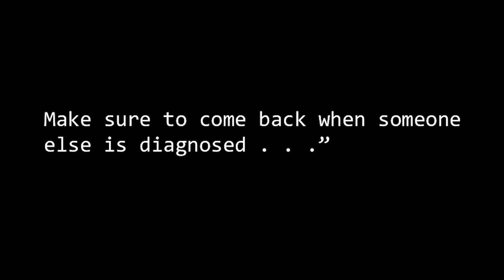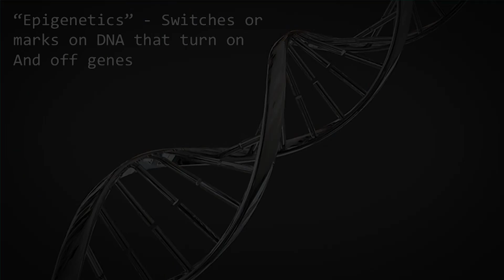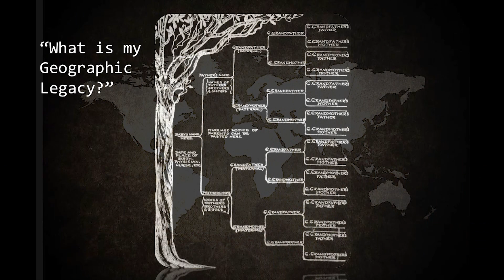Using Geographic Legacies to Cure Disease | Rebecca Richards Steed | TEDxSaltLakeCity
Rebecca Richards Steed is a cancer survivor. After multiple family members were diagnosed with cancer, she set out to find out why and how. Not satisfied by the answers her doctors gave her, she is now studying how the environment of our ancestors could influence our predisposition for certain diseases. Rebecca, only girl of 5 siblings, grew-up being taught the notion that the world is a big place and that through her actions she could impact it in a positive way. She has two bachelor’s degrees from Weber State University; one in Anthropology and another in Geography. She also has a master’s degree in Geographic Information Systems and is currently a doctoral student of Medical Geography at the University of Utah. Rebecca is married to an amazing husband and has one child. This talk was given at a TEDx event using the TED conference format but independently organized by a local community.